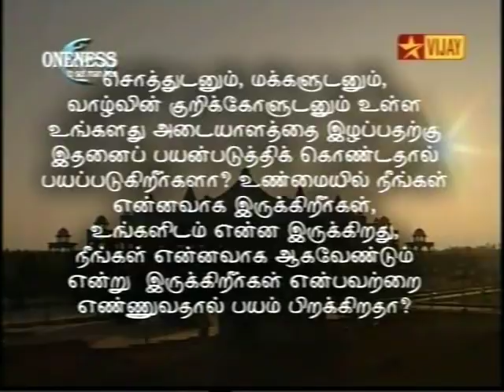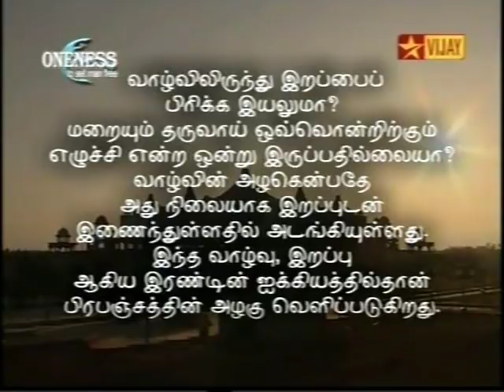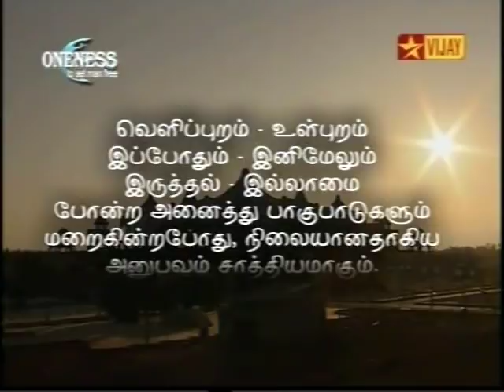TAMIL - Fear Of Death - SCHOOL With AMMA BHAGAVAN